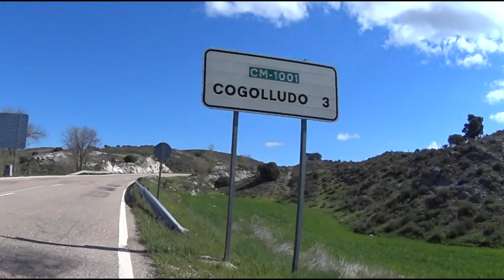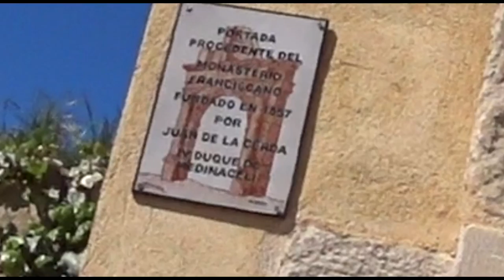Gordon's Diaries - Road Trip to Cogolludo, Guadalajara - LightSpeed Spanish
we are pleased to offer you a look into the journey that I made to Cogolludo one breezy but sunny Sunday.